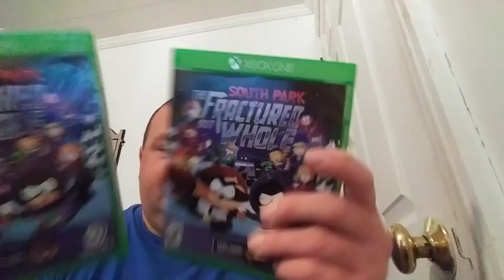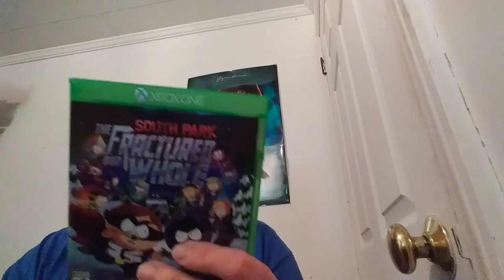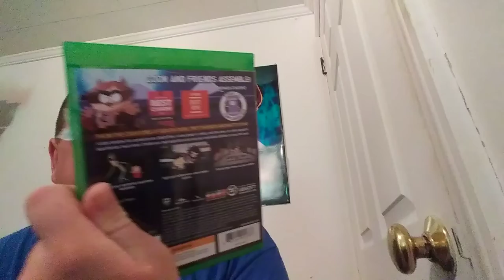South Park: The Fractured But Whole.